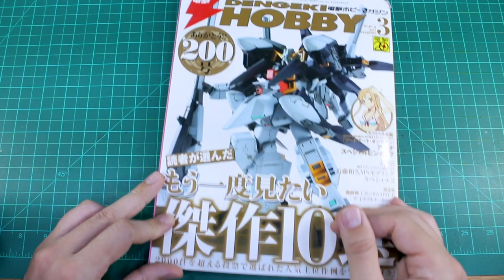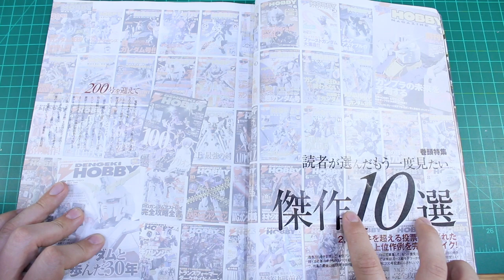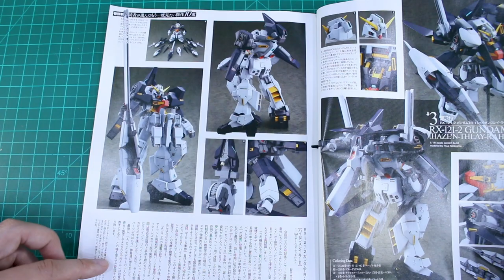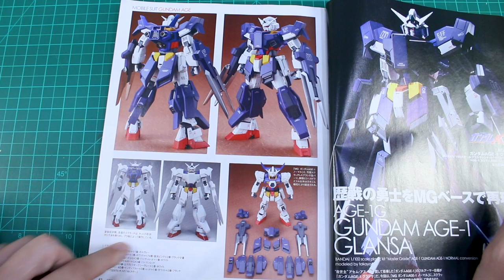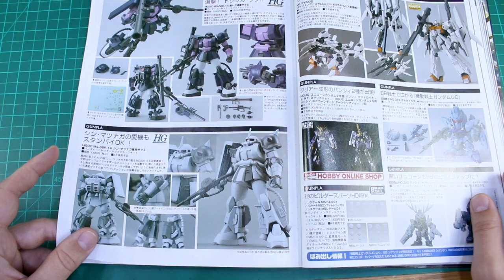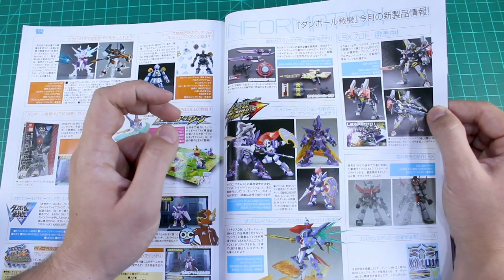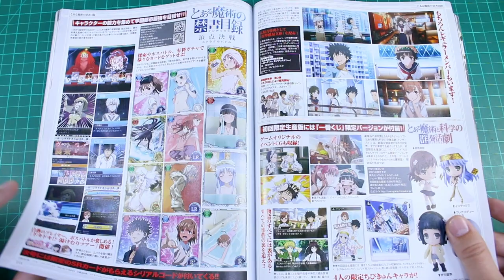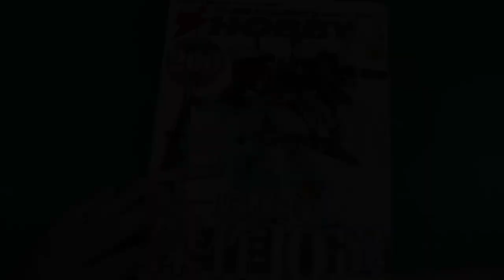Dengeki Hobby [March 2013] "Vintage" Magazine Review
Bring your own music and step into the time machine and let's take a look back as what was popping in the Japanese hobby world back in 2013!